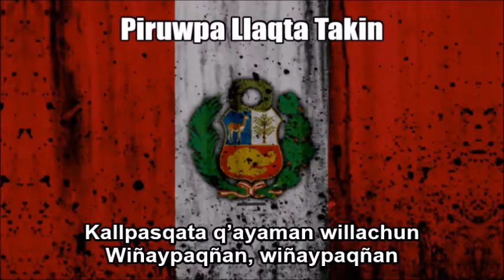Peru National Anthem in Quechua (Piruwpa Llaqta Takin) in Nightcore Style With Lyrics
This is a Nightcore mix of the national anthem of Peru in the Quechua language ("Piruwpa Llaqta Takin") that was based on the original in Spanish ("Himno Nacional Del Peru"). I previously edited the original track on Audacity by speeding up the audio.  As a disclaimer I am still showing respect of the anthem while I wrote down the original text at the bottom so you can sing along with it. I just think this remix I made sounds great and liked the way it turned out.

TAGS INCLUDED: National Anthem, Peru, Himno Nacional Del Peru, Quechua, Lyrics (Website Category), Nightcore